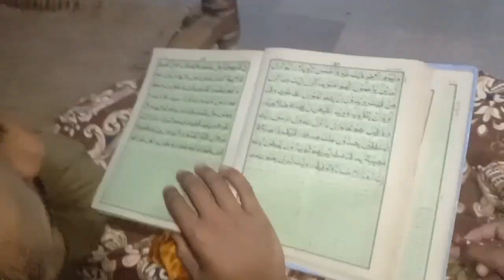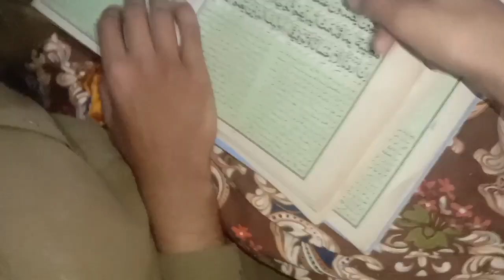Sheri k bad rabbits kharidna gye ❤️😀Ramadan day 10 vlog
8